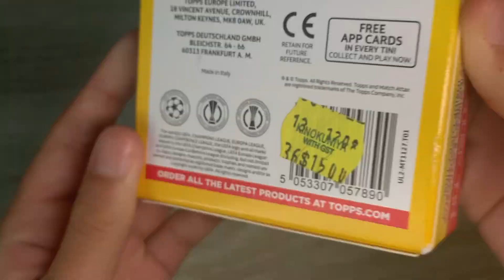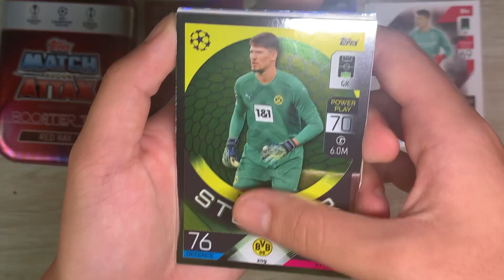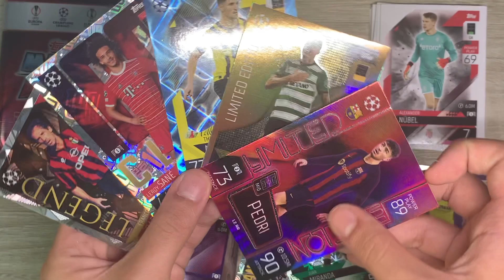MATCH ATTAX RED RAY BOOSTER TIN! 100 CLUB !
In this video I opened a Red Ray booster Tin from the 22/23 MATCH ATTAX collection!

If you want to buy any products from this set, go